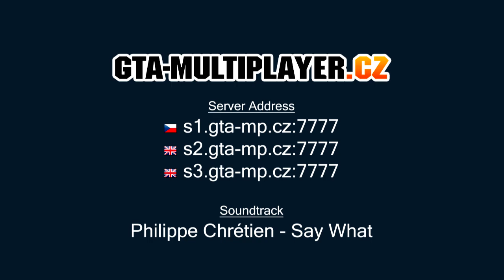WTLS Updates #35 | SA-MP - Offices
IP - Server 1 (CZ) : s1.gta-multiplayer.cz:7777
IP - Server 2 (EN) : s2.gta-multiplayer.cz:7777
IP - Server 3 (EN - NEW) : s3.gta-multiplayer.cz:7777

Created by: niCe